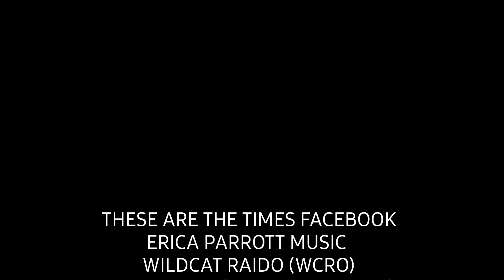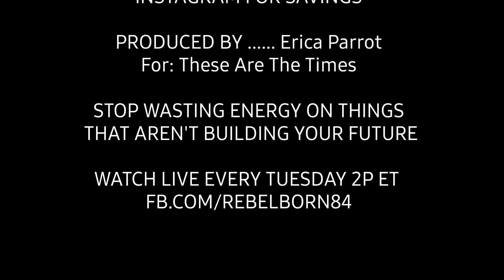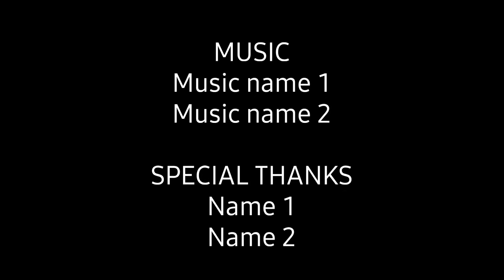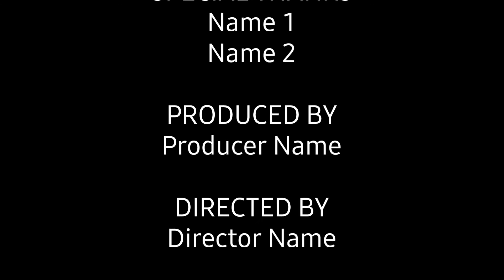TFYT It is Time to stop wasting Time....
You can watch LIVE every Tues. at 2pm on facebook

On this weeks LIVE get caught up on all that is in store for merch, music, blogging and MORE IN 2021!

WCRO wild cat radio bringing you the best in old rock and country all Christmas we will be your music destination bringing you non stop classic Christmas and Christmas remixes for the ho ho holidays

code: ERICA15 at checkout to save

code:AMB70ERICACHILDERS at checkout to save